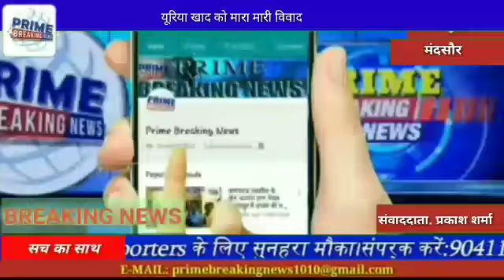मन्दसौर से 30 किलोमीटर की दूरी पर साखतली सोसायटी में किसानों की लंबी कतारें लगी हुई है औए यूरिया खाद